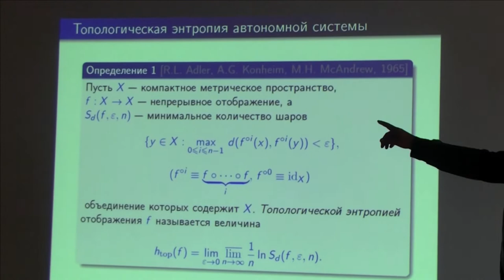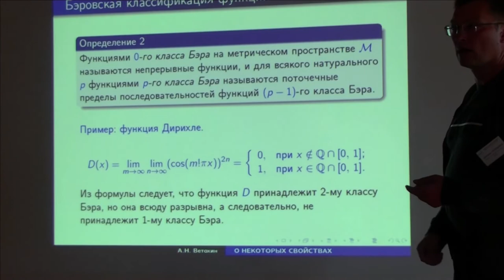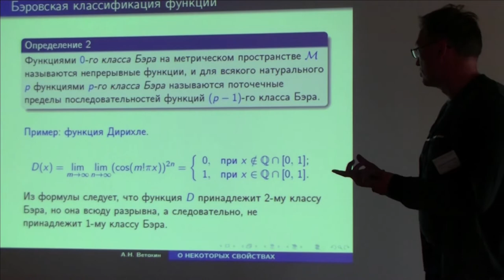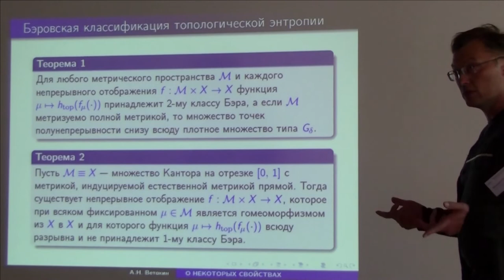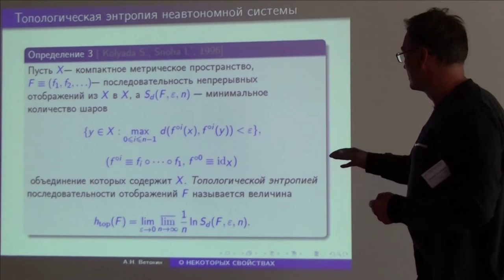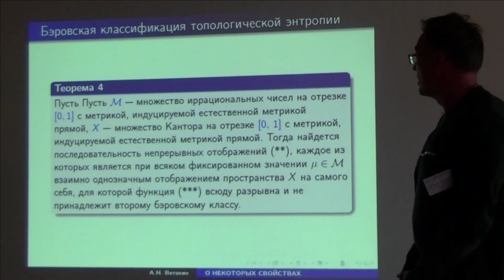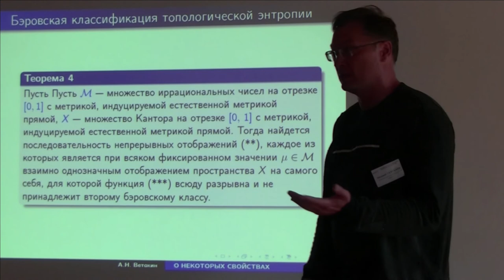06 Ветохин А.Н. 1/2 доклад. Свойства топологической энтропии.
Ветохин А.Н. (МГУ им. М.В. Ломоносова) О некоторых свойствах топологической энтропии неавтономных динамических систем. (Ru) Доклад. 2018 г. Суздаль